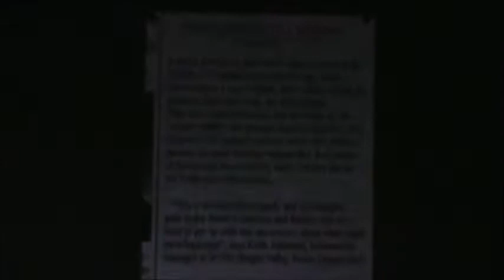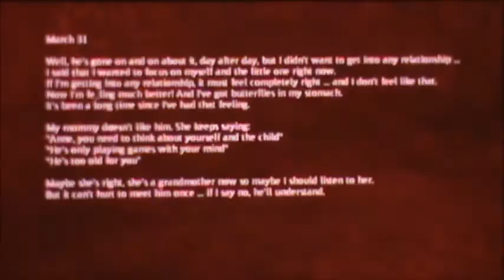Decay part 19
One night earlier this summer I decided to browse the Xbox Live Indie section and ran across this little gem. Apologies for the horrible picture quality, this game did not take kindly to being recorded. It was either detailed but so dark you couldn't see or bright enough to see and fuzzy, still a good watch though!